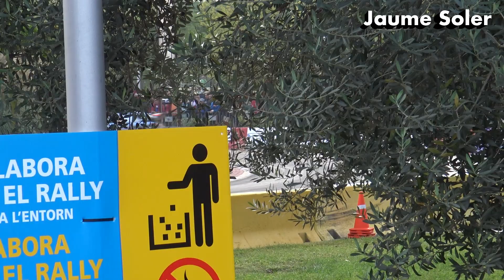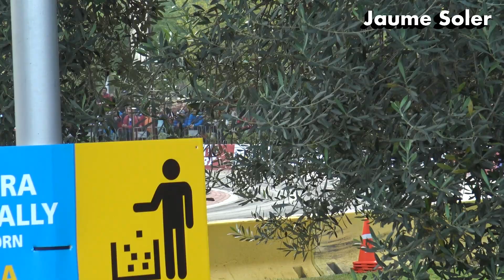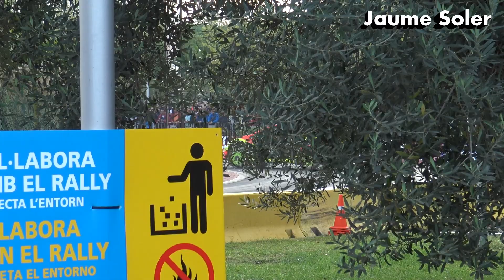Best of Shakedown | WRC RallyRACC Catalunya 2016 by Jaume Soler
WRC Rally RACC Costa Daurada - Catalunya 2016 Shakedown:
1. Sebastien Ogier (Volkswagen Polo)
2. Dani Sordo (Hyundai i20)
3. Andreas Mikkelsen (Volkswagen Polo)
4. Ott Tanak (Ford Fiesta)
5. Kris Meeke (Citroen DS3)
"Please do not download this video and reupload it on Facebook or YouTube"